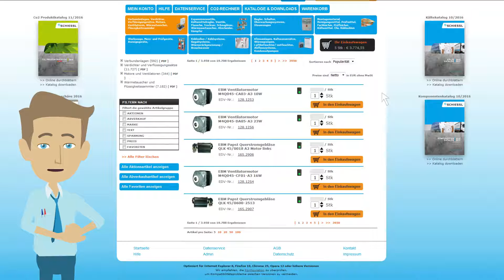Schiessl KältegesmbH Onlineshop Bestellungen